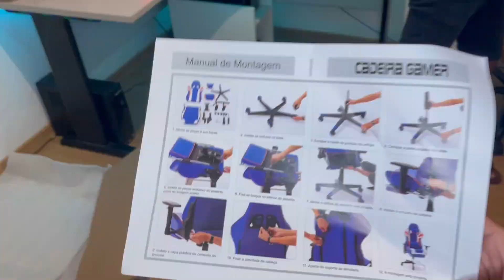Brand New Gamer Seat for my new Gamer Setup | Sheikhs Vlogs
We bought 2 Gamer Seats for my new Setup, Lets check out these beauty!!